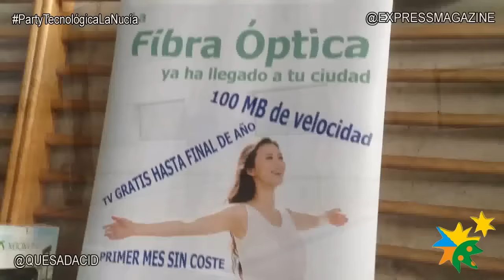Rotundo éxito en la II